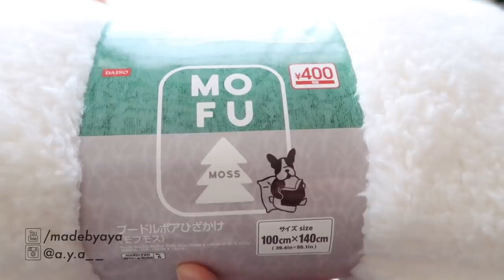DAISO DIY Haori Teddy Jacket + DOLLAR STORE CHALLENGE / 100均 手作り服 ファッション / Sewing Tutorialㅣmadebyaya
DIY Clothes Life Hack・my another Haori / Kimono sleeve jacket tutorial is here ↓
Thanks for your request(*´︶`*)✨

Easy Sewing // Step by Step Tutorial // Sewing Project //
ハンドメイド / ソーイング / 手作り / ミシン / お裁縫 DIY チュートリアル ✂️
ダイソーのブランケットで羽織風(ボア)ジャケットを作ってみました(･◡･)•*¨*•.¸
핸드메이드 소잉 바느질 옷 만들기 DIY + 보아자켓 만들기✧˖°
다이소 블랑켓으로 옷을 만드는 법 ✂️
手作教學 / 手作服 ✂️ 衣服自己做 / 縫製工藝 / 分享教学 / 初學者衣車 / 製作方法 / 自己製作 / 簡單流行大人服服裝製作 / 簡單自製 / DIY縫紉
DIY Costura ♡ FÁCIL TUTORIAL / DIY Tutorial y patrones
Cómo hacer un abrigo de manera sencilla / Cómo hacer una chaqueta de piel sintética

JANOME HS-70, JANOME JN-51
Serger▷baby lock

°Caverns by Bad Snacks